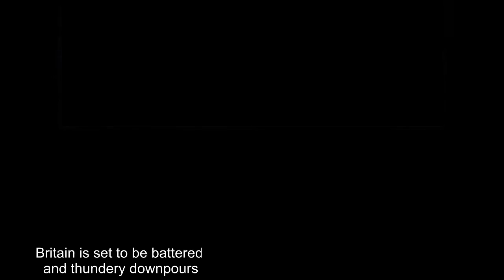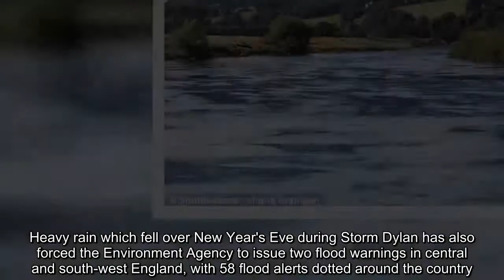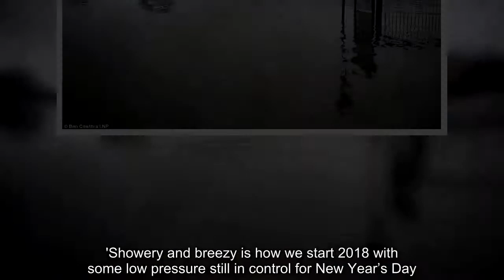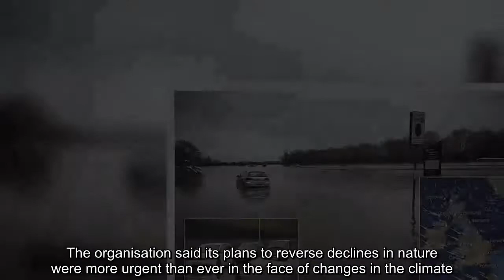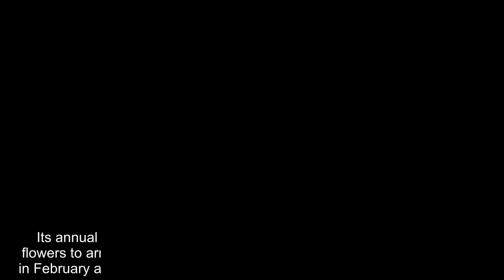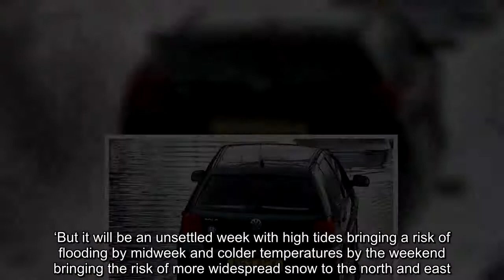UK weather: 70mph winds as Storms Eleanor arrives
Britain is set to be battered by back-to-back storms with 70mph winds and thundery downpours forecast for most of the first week of 2018.The Met Office has announced severe weather warnings for much of the country from Tuesday, with forecasters refusing to rule out the possibility of announcing the arrival of both Storms Eleanor and Fionn.And the AA is expecting one of its busiest days of the year, and anticipates rescuing more than 18,000 drivers.High levels of traffic are expected as the school run begins and hundreds of miles of roadworks which were lifted by Highways England over the festive period return.Even motorists who are not returning to work are expected to travel to shopping centres and high streets to take advantage of the sales.Jack Cousens, head of roads policy for the AA, said: ‘Drivers should beware of “terrible Tuesday”.‘The school run starts again and.people are also taking the opportunity to hit the sales and spend any vouchers they received at Christmas, so queues around major shopping centres could be likely.‘This, coupled with a traditionally busy day for breakdowns, means people could be unnecessarily delayed, with flat tyres and flat batteries the main culprits.’ Highways England lifted or completed 400 miles of roadworks across England in December, leaving almost 99 per cent of motorways and major A-roads roadworks-free in time for Christmas.But this reprieve ended early this morning, meaning more congestion is expected.It comes as the Met Office issued a yellow weather warning for between 6pm today and 8am tomorrow for north-east and west England, Northern Ireland and parts of Scotland.Tomorrow's stormy conditions will herald the start of a wet and wild week, with the first snow of the year expected in the Pennines and gale force winds sweeping across the south and west on Wednesday.Heavy rain which fell over New Year's Eve during Storm Dylan has also forced the Environment Agency to issue two flood warnings in central and south-west England, with 58 flood alerts dotted around the country.Met Office forecaster Helen Chivers said the outlook was bleak for almost all Britons, with rain and wind expected in nearly every corner of the UK.'It is going to be very unsettled for much of the week and we will be issuing some severe weather warnings,' she told MailOnline.A major search operation was sparked after an empty canoe was pulled from the River Tyne in Corbridge.The old canoe was found floating upside down in the water with no one on board.The police, fire service and ambulance crews were all called amid fears someone had fallen into the river.The emergency services arrived at the scene around 1.20pm, and was called off shortly after 3pm.A Northumbria Police spokeswoman explained that after an extensive search and consultation with local canoeing clubs, the boat was either lost or abandoned.An empty canoe was pulled from the River Tyne in Corbridge, sparking a major search operation (pictured) A Northumbria Police spokes